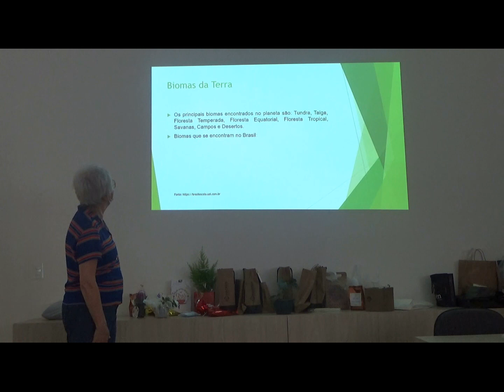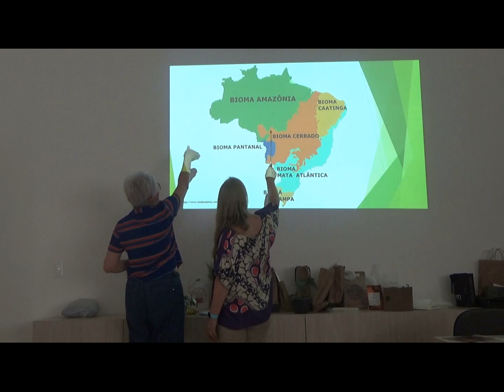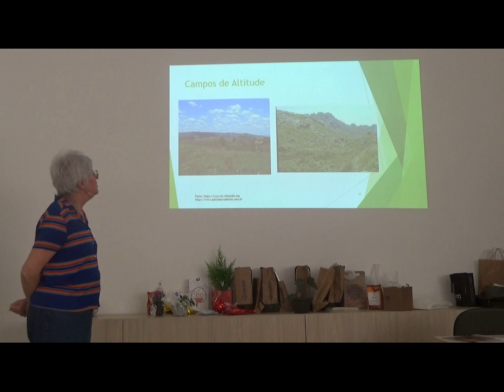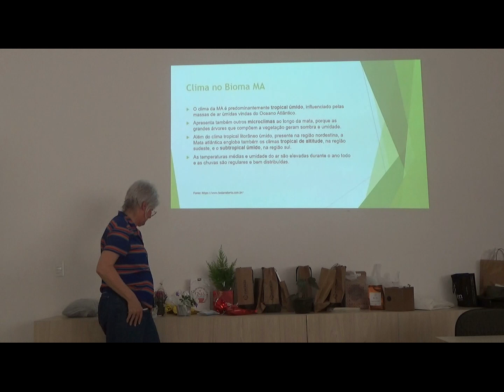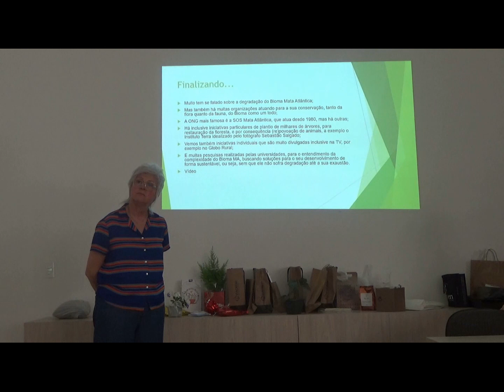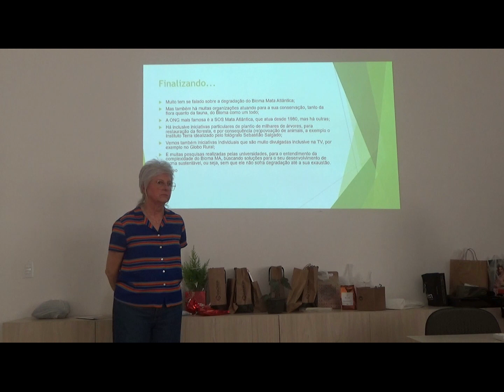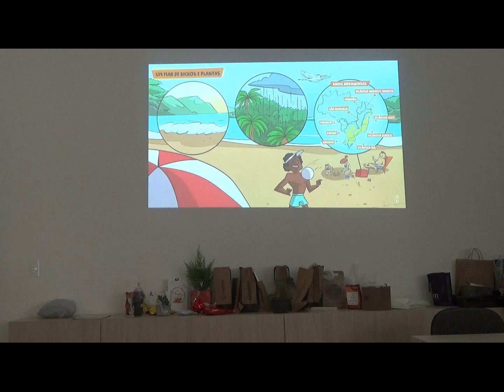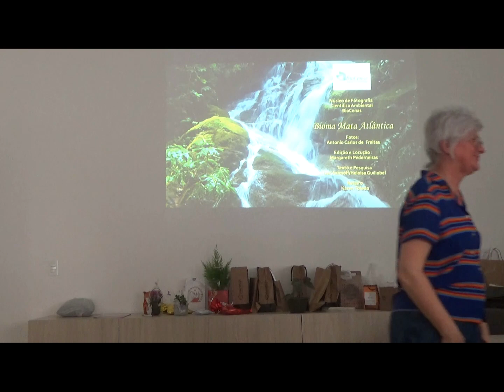Bioma Mata Atlântica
A cejarteana Belmayr Neri cita as características da Mata Atlântica, detalhando cada ecossistema. No final dois pequenos vídeos sobre o Bioma produzidos pelo "Guia do Estudante" e "Canal BioCenas".